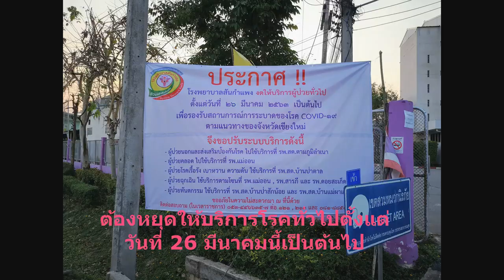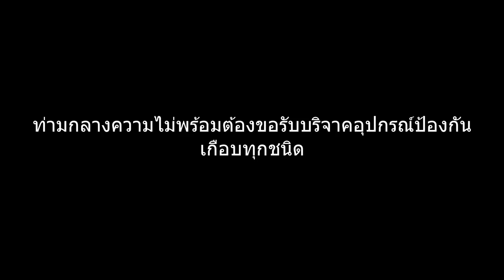ตามส่อง...รพ.สันกำแพง พร้อมแค่ไหน???ถูกเลือกรองรับผู้ป่วยโควิด -19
28/03/2020 ตามส่อง...รพ.สันกำแพง พร้อมแค่ไหน???ถูกเลือกรองรับผู้ป่วยโควิด -19
โรงพยาบาลสันกำแพง เป็นโรงพยาบาลชุมชน ขนาด 30 เตียง มีพื้นที่ 14 ไร่ 2 งาน เริ่มเปิดให้บริการผู้ป่วยนอก เมื่อวันที่ 2 ตุลาคม 2543 และ เริ่มให้บริการผู้ป่วยในเมื่อเดือน กุมภาพันธ์ 2544 ให้บริการผู้ป่วยในเขตพื้นที่อำเภอสันกำแพง เป็นโรงพยาบาลชุมชนขนาด 30 เตียง เป็นโรงพยาบาลประจำอำเภอให้บริการระดับปฐมภูมิ ไม่มีแพทย์เฉพาะทางมีหมอประจำ 3 คนเป็นอย่างมาก จำนวนนี้รวมผู้อำนวยการด้วย

หมอ-พยาบาล-บุคลากรทางการแพทย์ โรงพยาบาลสันกำแพง ผลัดแรกที่ต้องอยู่ที่นี่ 3 เดือน โดยเชียงใหม่ใช้โรงพยาบาลสันกำแพงเป็นที่รองรับผู้ป่วยติดเชื้อโควิด-19 แต่เริ่มต้นก็ขาดแคลนอุปกรณ์ป้องกันตัวทุกชนิดแล้ว!!! ขอบริจาคด่วน!!!